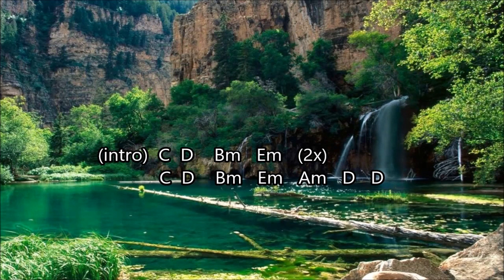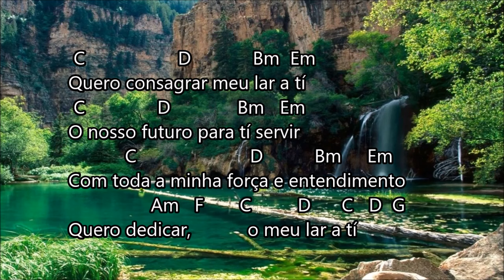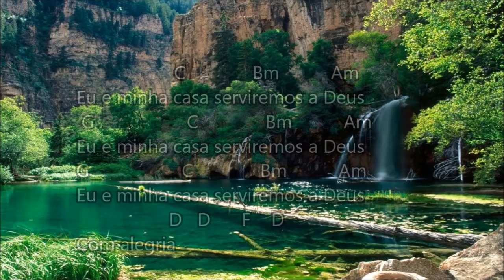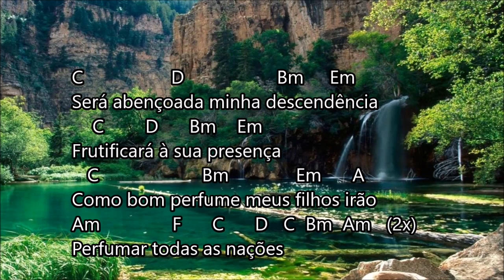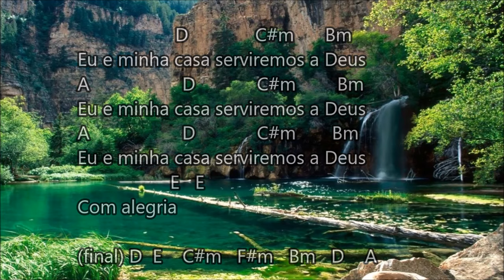Eu e Minha Casa - André Valadão ( Cifra e Letra )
Cifra e letra da musica - Eu e Minha Casa - André Valadão